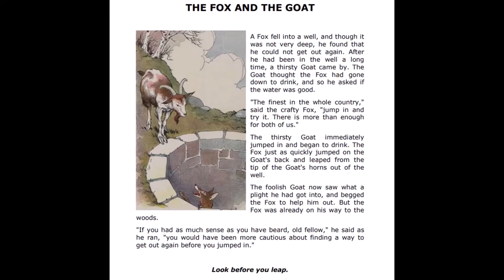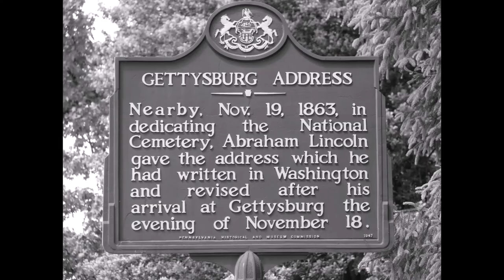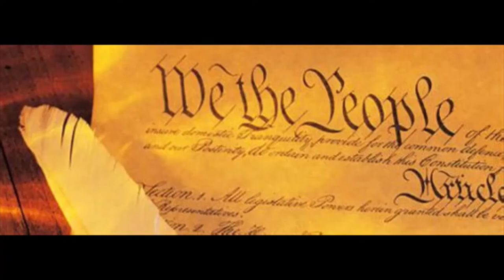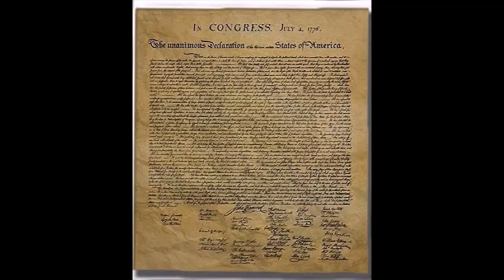Poetry and Prose Reading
Ozymandias  by Percy Bysshe Shelley
Aesop's Fables -The Fox and the Goat
The Lanyard by Billy Collins
If by Rudyard Kipling
The Gettysburg Address by Abraham Lincoln
Stopping By Woods On a  Snowy Evening by Robert Frost
I See the Boys of Summer by Dylan Thomas
Children Learn What They Live by Dorothy Law Nolte
Casey At The Bat by Ernest Lawrence Thayer
The Declaration of Independence by John Adams, Benjamin Franklin, Thomas Jefferson, Roger Sherman, and Robert Livingston. Handwriting on the document by Timothy Matlack.